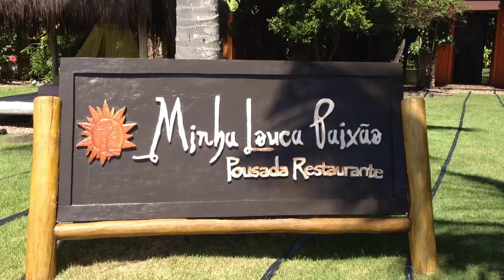Pousada Minha Louca Paixao - Morro de Sao Paulo - Bahia - B